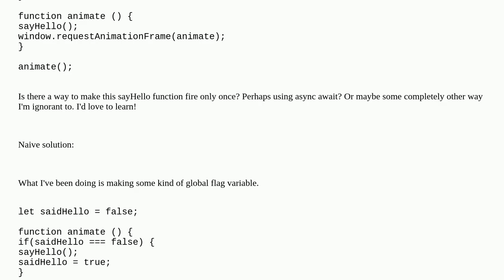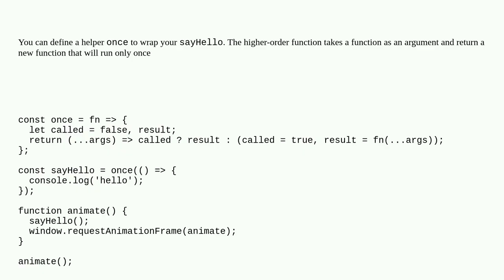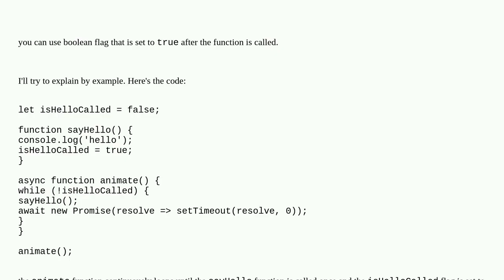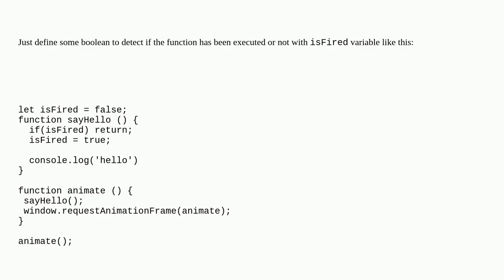Firing a function ONCE in a animation loop Javascript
A special thanks goes out to the community

  javascript